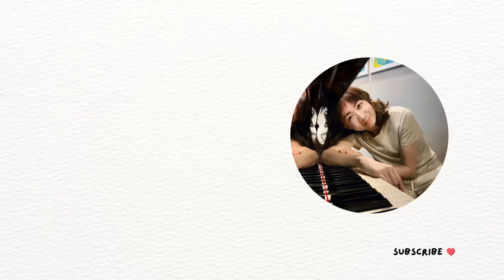Merry Christmas Darling (Carpenters) KUANSIEW Piano Cover